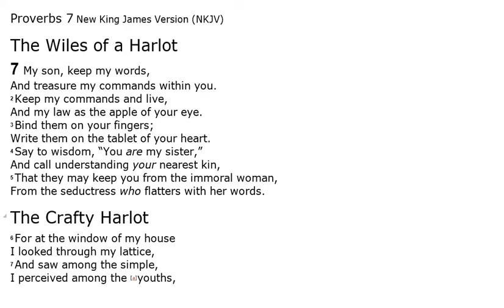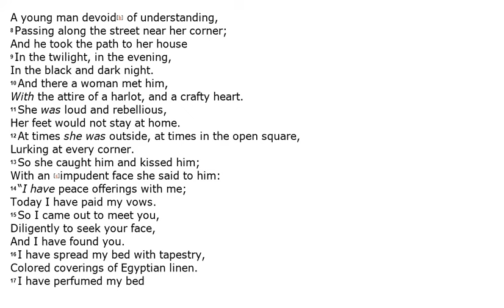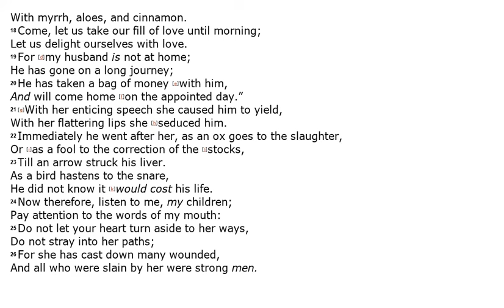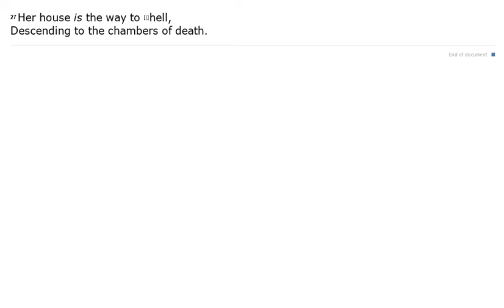Proverbs 7 - NKJV - (Audio Bible & Text)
The Book of Proverbs,  Chapter 7 - NKJV | Audio Bible & Read Along Text.

Sometimes this 20th book of The Bible is known as "Proverbs", and sometimes it is known as "The Book of Proverbs". In this video you can listen to Proverbs 7 Audio Bible.